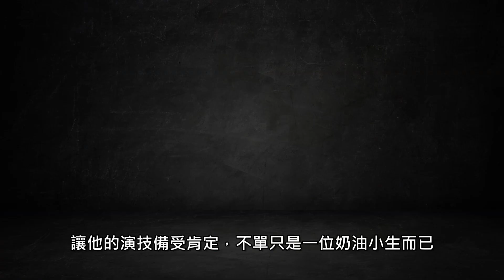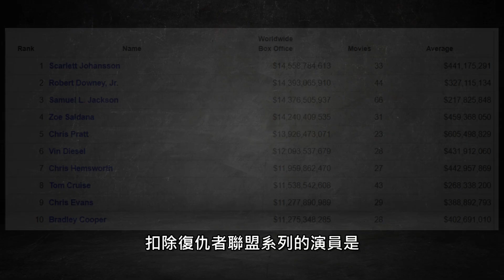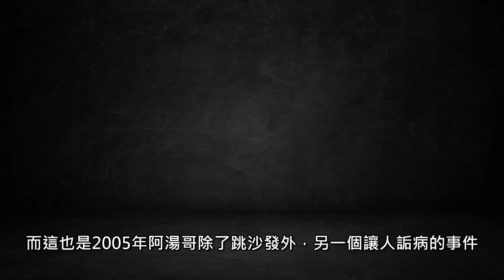【湯姆克魯斯】票房保證的男神-Jump the couch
NO1.湯姆克魯斯
NO2.跳沙發
NO3.低潮→高潮
NO4.愛情與家庭
NO5.宗教爭議
NO6.防疫事件